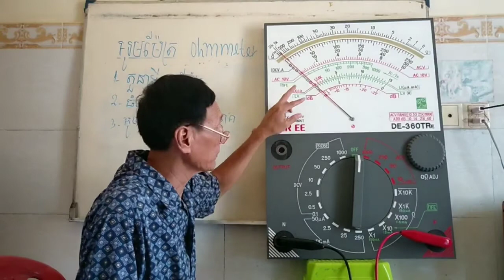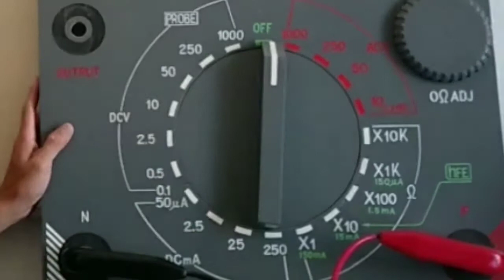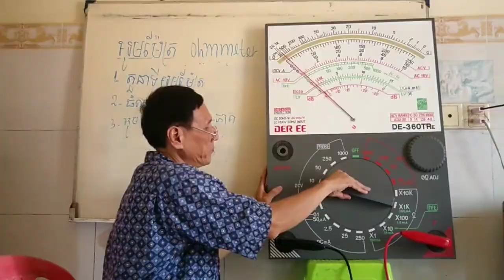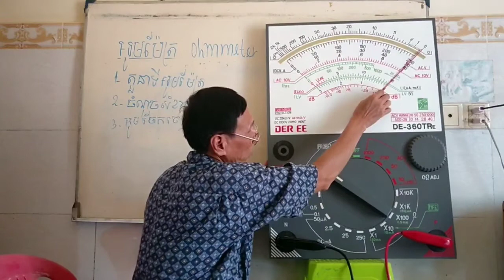របៀបមើល អូមម៉ែត្រ How to READ Ohm Meter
Hi , I am SREING Chhith, a new one for youtube, but an old electronic teacher at Beng Trabek High School Cambodia. In this video-. How to read ohm meter wants you to understand to read the ohm meter.By the way, i want to share my electronic knowledge to all as possible. And also to make money online. I myself imagine that staying at home every weekend without doing anything is the wrong way, and would rather be lost something in my head from week to week! ,or from day to day in this E-world. haha .., i decide from now on i try to be in YOUtube every weekend of life .
Best day light off night light on is my first choice to name the tittle of my first video on youtube .I hope you all like it and the gradual ones.

You don't need to think much first  Instead, try out my DIY videos .if  No light on the earth, the world will be a new hell of human beings. All kinds of technologies are being  invented, created from day today for consuming  people services

 SREING Chhith E-DIY  has no choice. Thanks